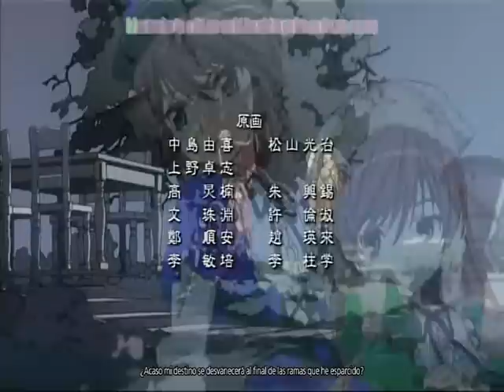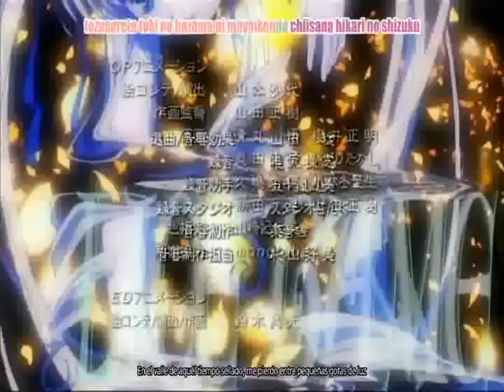Rozen Maiden loquendo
Que mas puedo decir? disfruten D=